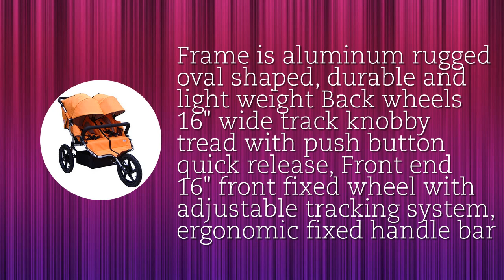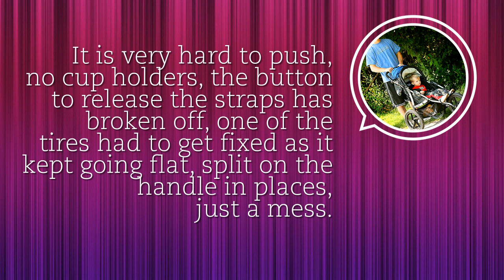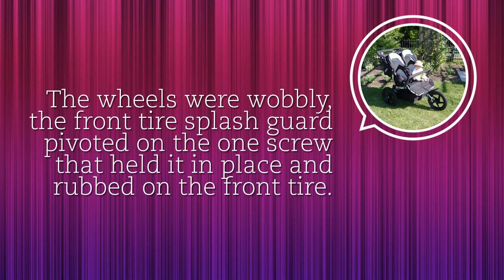Tike Tech Double All Terrain X3 Sport Stroller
here is the link to it in case anyone isinterested

I have purchased many strollers, this one was for my 4th child, and this was the WORST purchase yet. To begin with, the front wheel never worked properly. They sent me a new wheel cover, which didn't fix the problem. Children can press their feet down on the cover which slows the stroller down. Then the entire cloth cover mildewed. The company said to send it to the dry cleaners. Finally, both sides (where the levers are to fold stroller) completely busted, cut in half, because the pressure it took to turn the stroller with two children in it finally broke the stroller. It is now going in the trash, unfortunately, because it costs more to send the stroller back to Tike Tech for them to "survey" the damage than the stroller is worth now. I am a very unhappy customer and will not purchase another Tike Tech stroller.

We got this stroller about a year ago for our daycare. It's one good looking stroller. Definitely a stand out among all the strollers here. We have around ten. Were in the burbs and needed an all terrain twin. The staff here interchanges with many strollers but I always seem to use this one and the other tike tech twin we have. I was very impressed with its smooth handling for a large front wheel that doesn't swivel and love the large spiked tires. We've been doing lots of strolling for a year now. In winter you can't find a better way to stroll. Compared to other strollers here, this one ranks at the top. We have three tike techs (two twin and one single) and love them all.

I purchased this stroller and had to immediately return it. I was sent a defective front wheel, called the seller and was sent a replacement very quickly BUT the replacement wheel was also defective and wouldn't hold air in the tire...so it all went back. Overall the stroller itself has a lot of nice features, but the front wheel stinks and is almost impossible to turn when you have children in it. I will say that the customer service I received was top knotch and I would buy from them again. I would recommend Tike Tech strollers, just definitely not this one!

* Plastic, Metal
* Optional accessories: tike tech double stroller car seat adapter, tike tech double city X3 all season cover, tike tech stroller saddle bag, tike tech foot muff, tike tech double stroller water bottle holder, tike tech Infant seat insert
* Frame is aluminum rugged oval shaped, durable and light weight Back wheels 16" wide track knobby tread with push button quick release, Front end 16" front fixed wheel with adjustable tracking system, ergonomic fixed handle bar
* IFD Shox Suspension, Folding quick one step fold up design, Seats are fully padded with individual low ride recline, one touch 5 point harness system, independent, removable and multipositional canopy with large moon roofs and removable rear sun flap
* Polymer rimmed, air filled tires
* 5 year warranty on frame; standard 1 year warranty on soft goods